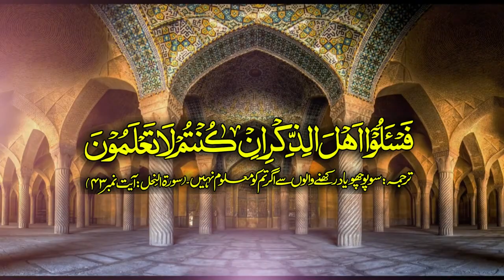Aksar MOLVI'O ke Bachy Be-NAMAZ Qu Hoty hen | Hafiz Umar Siddique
Description: | Aksar MOLVI'O ke Bachy Be-Namaz Qu Hoty hen | Be Namazi ki saza | Be namazi ka anjam | Be Namazi ka azab | Be Namazi ka bayan | Be Namazi ke lye kia hukam hai | Bachy Namaz Q nhi parhty | Bacho ko Namaz kesy parhaye |
Addressed by Hafiz Umar Siddique.

Topic: Aksar MOLVI'O ke Bachy Be-Namaz Qu Hoty hen ..!!
Muqarar: @hafizumarsiddique
Place: Jamia Muhammadia G.T. Road, Gujranwala.
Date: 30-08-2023